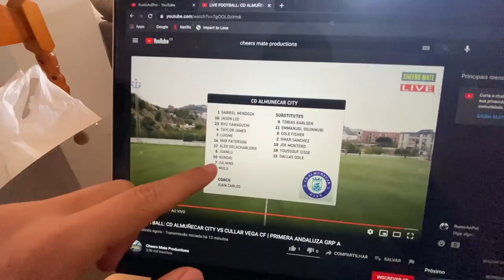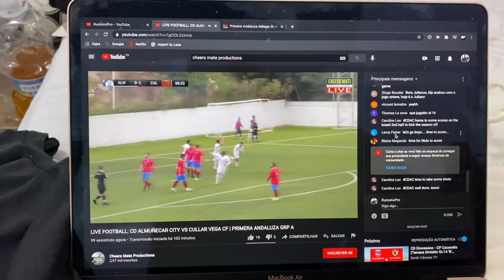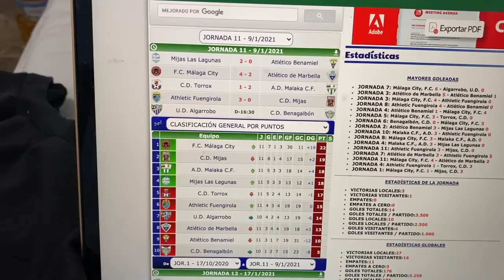Treinamento de Força Pós-Jogo (CALISTENIA PURA)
⚽️ Programas de Treinamento Individuais

🏠 Ganhe R$191 de crédito de viagem para suas próximas viagens no Airbnb com o meu cupom!

👉 Sobre mim
👤 Nome: Lucas de Paula Fagotti
⚽️ Clube Atual: FC Málaga City 🇪🇸
🎓 Formação: Human Performance (Union College)
🏋️‍♀️ NCSF Certified Strength Coach
⚽️ Clubes que atuei: Colorado Rapids U23, Montverde Academy, CA Diadema, Union College